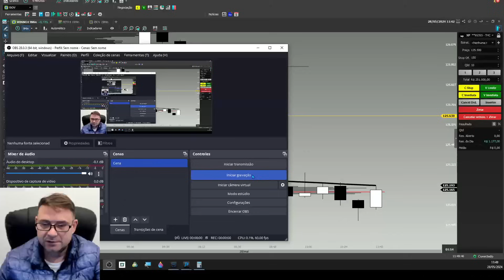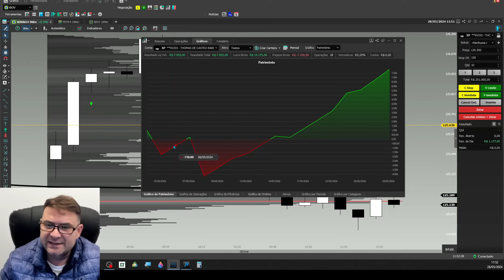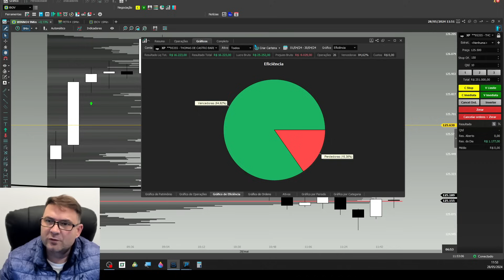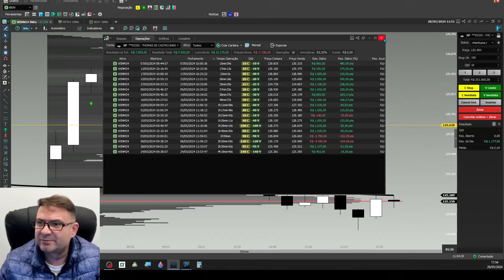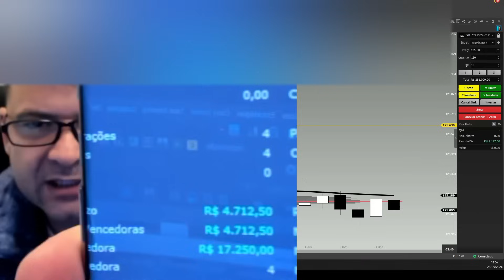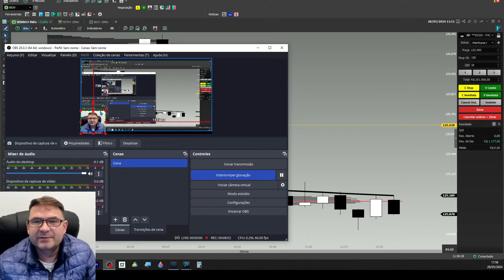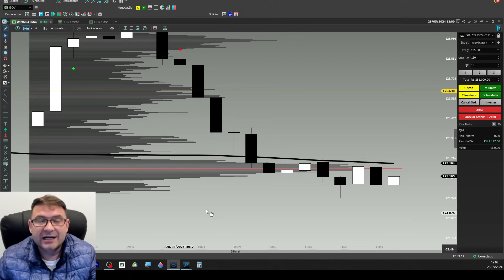FALEI MERD@@@@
10ª EDIÇÃO DO DIA DE TREINAMENTO